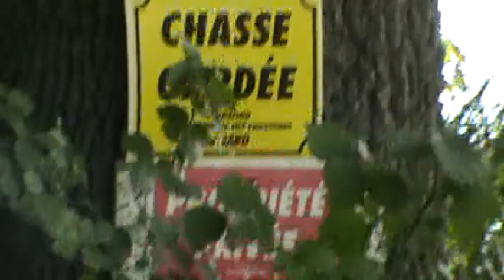p.23 vakantie 2011 France Lucky Onze Jack Russel Hond Uitlaten Bij La Petite Camargue Aigues Mortes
p.23 vakantie 2011 variable

p.23 vakantie 2011 France Lucky Onze Jack Russel Hond Uitlaten Bij Camping La Petite Camargue Aigues Mortes variable 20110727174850 cut part 1